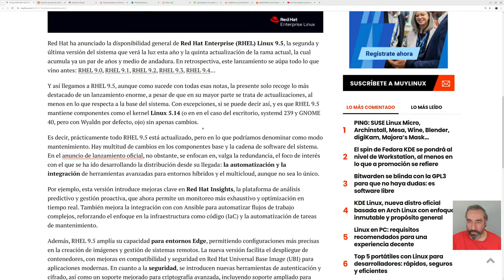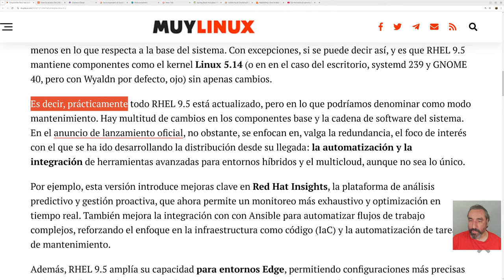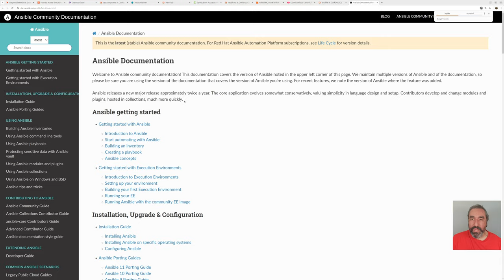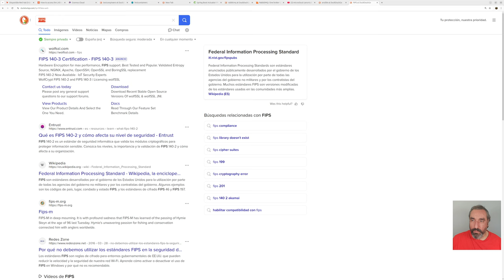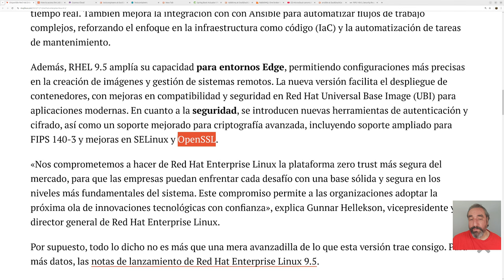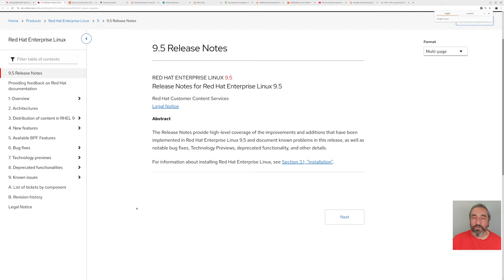Novedades de Redhat 9.5 RHEL - Cursos de Desarrollo